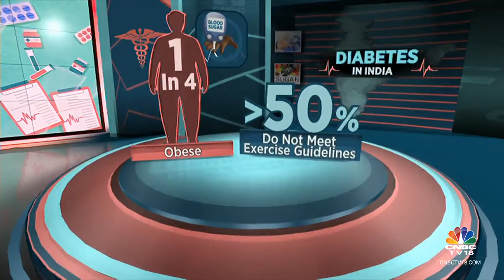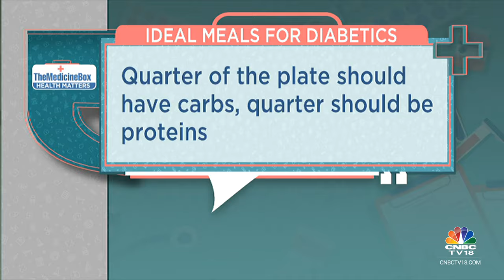Understanding Diabetes | What Are Signs Of Diabetes? | The Medicine Box | CNBC TV18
In this segment of The Medicine Box, we decode why India is called diabetes capital of the world? What are some of the DOs & DON'Ts to keep in mind when you have diabetes? with Dr David Chandy, Consultant - Endocrinology, Sir HN Reliance Foundation Hospital.

n18oc_business